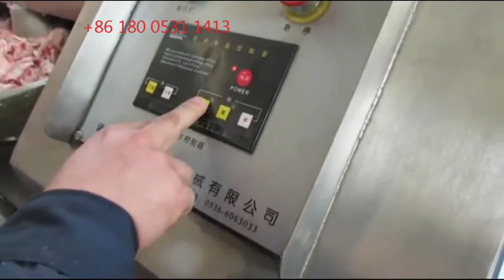Bowl Chopper at Best Price in India